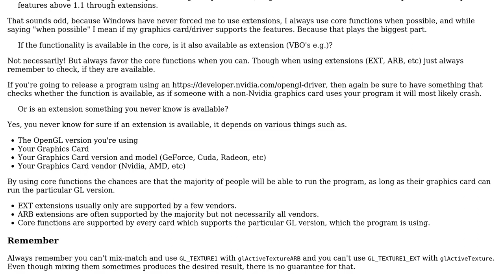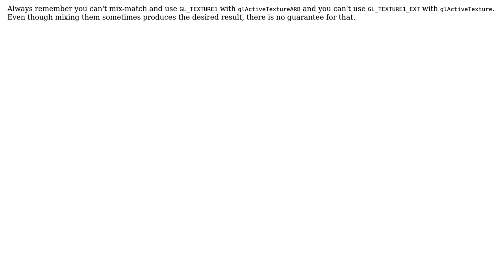Software Engineering: OpenGL extension vs OpenGL core (2 Solutions!!)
Software Engineering: OpenGL extension vs OpenGL core

With thanks & praise to God, and with thanks to the many people who have made this project possible! | Content (except music & images) licensed under CC BY-SA | Music | Images & others | With thanks to user vallentin user user209347 user B? and the Stack Exchange Network Trademarks are property of their respective owners. You are responsible for your own actions.